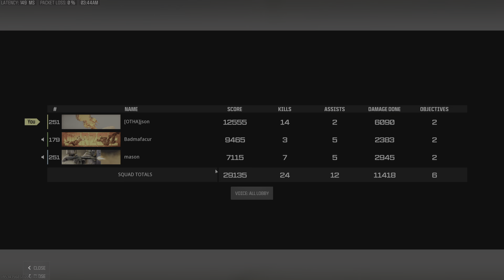Call of Duty_20240204054222